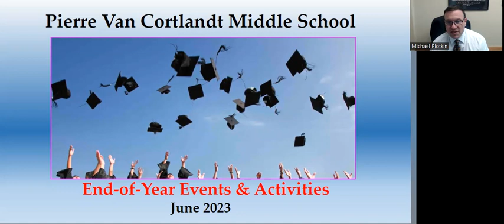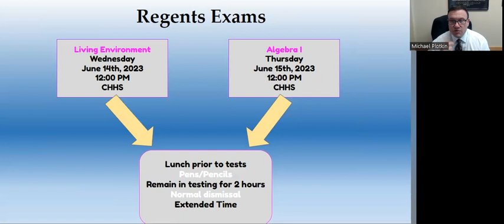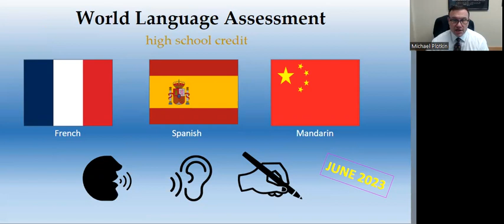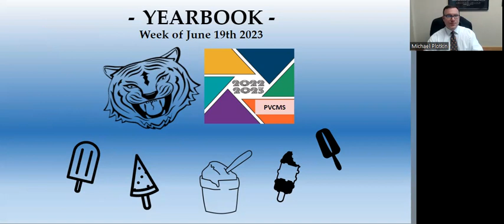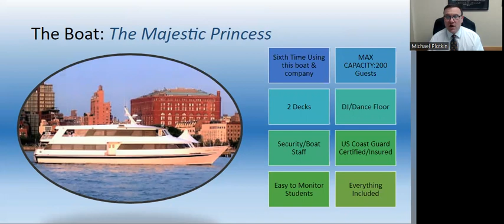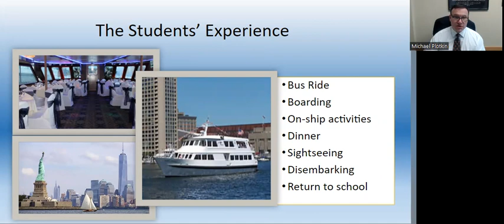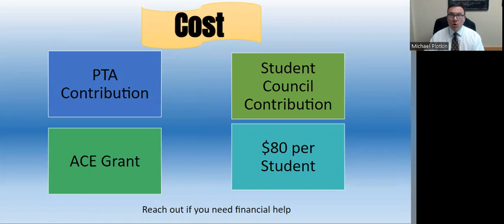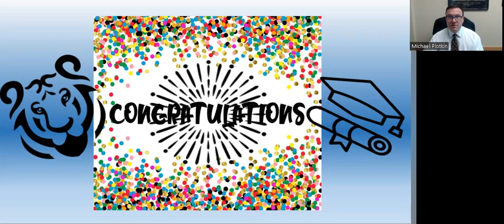8th Grade End-Of-Year Activities and Events - June 2023